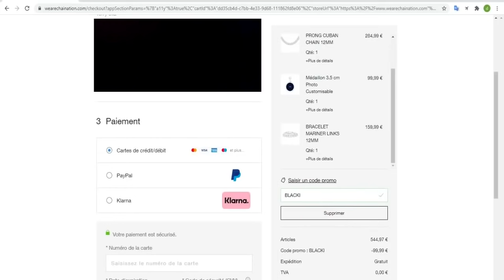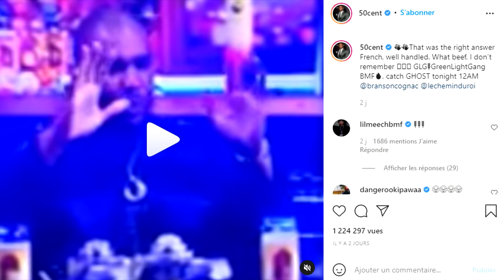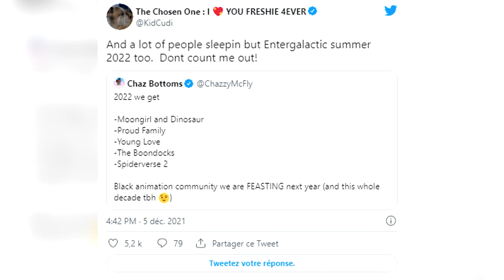TRAVIS SCOTT SOUHAITE QUE LES PLAINTES CONTRE LUI SOIENT ANNULÉES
travis scott,travis scott news,travis scott astroworld,travis scott astroworld festival,concert from hell,concert from hell abc